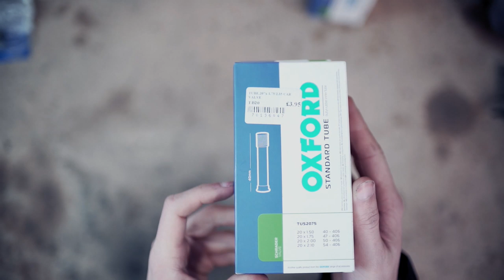XJ650 Build Part 26 - Engine Install * By Yourself *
In this video I install the engine by myself. You don't need power tools, engine cranes or any fancy gear to do this, Just bicycle inner tube!

Links to items i use :

Canon 80d:

50mm 1.8 Lens:

DJI Ronin S:

Gorilla Pod:

Rode Video Micro :

Zoom H1 Audio Recorder :